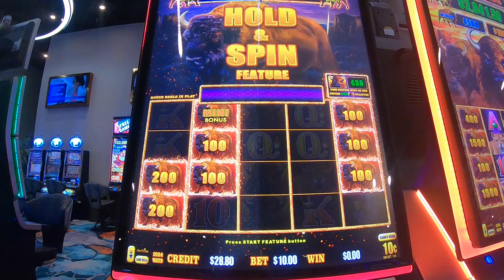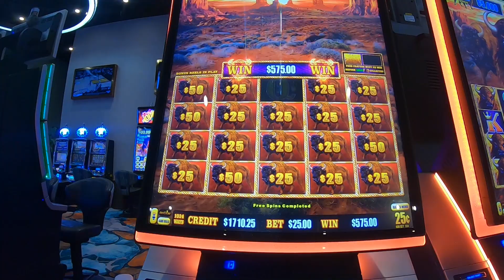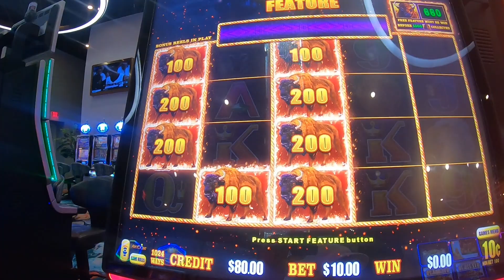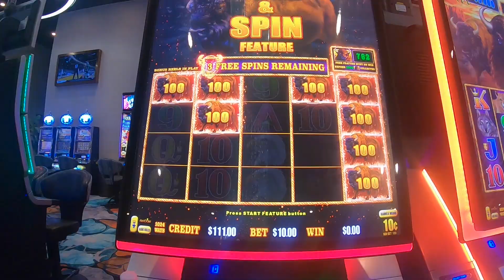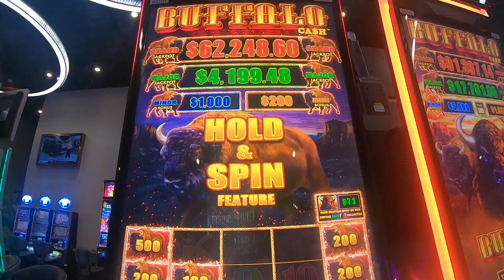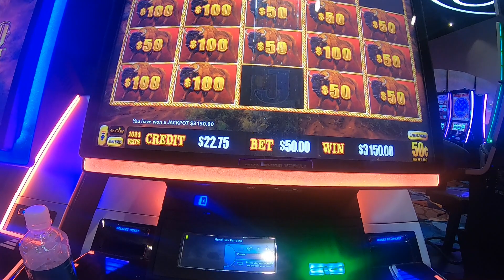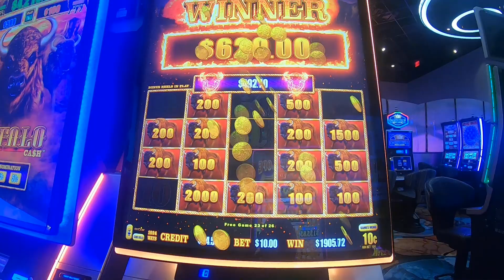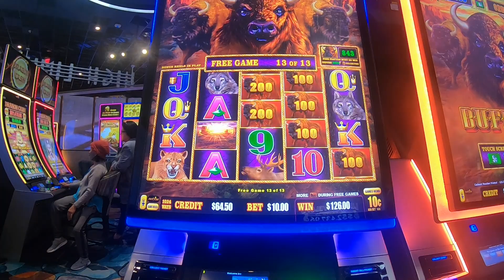Buffalo Cash Slot Machine Play Long Session Bonuses Free Games Low Roller Jackpots!